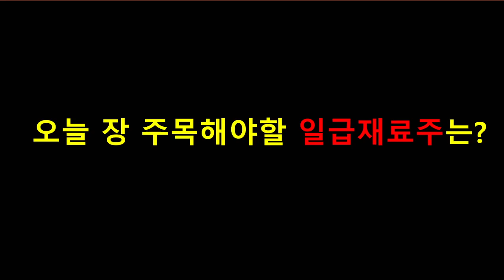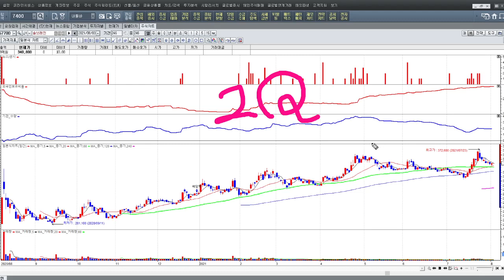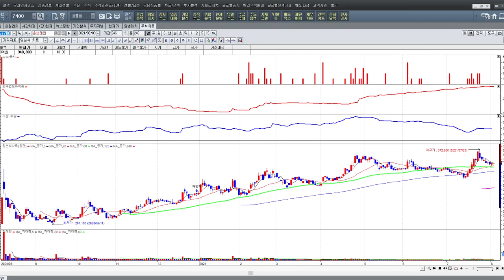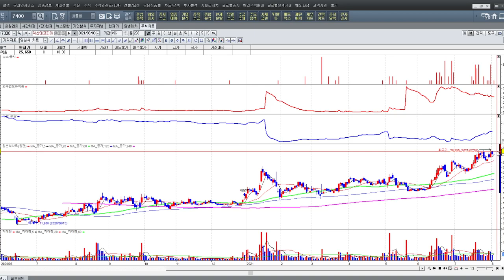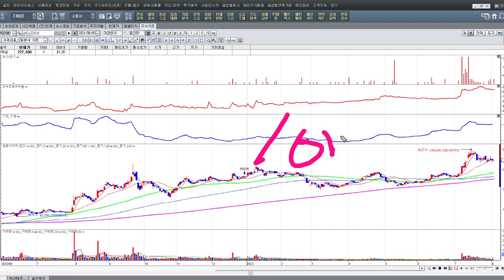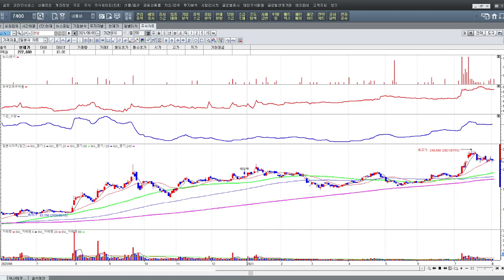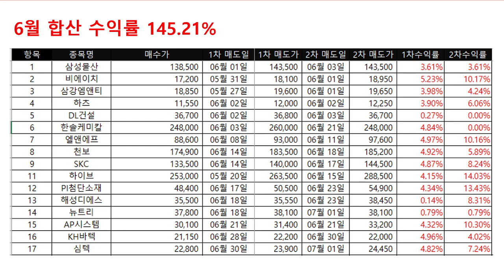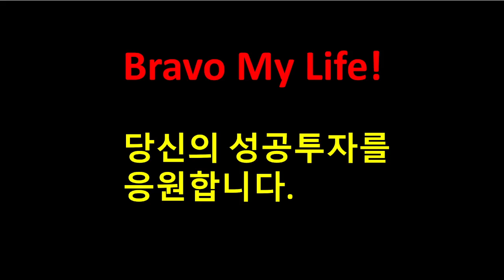주목해야 할 일급재료주 (21.08.03)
반갑습니다. 매경TV주머니 황성수 매니저입니다.
아래 링크로 ★카카오톡 무료 채팅방★ 입장하시는 분들께는 투자하실 때 필요한 정보를 제공해 드립니다.